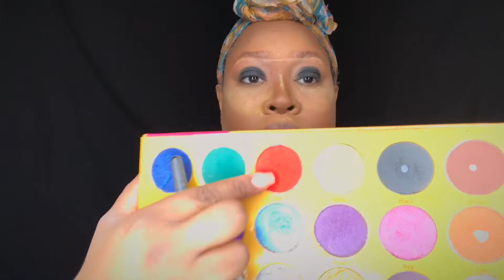Happy New Year 🎆Makeup Tutorial 🍾!!! | Yolanda Pharms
Happy New Year Beauties !!! I hope you enjoyed your night! I meant to get this up last light but I ended up having to work much later than expected! I hope you enjoy this silver and copper fiery cut crease! I did 2 different waterlines and lips to give options with subtle differences. I used the Nikkitutorials and Ofracosmetics collab and of course my boxofcrayons palette from thecrayoncase! Let me know how you feel about this look below! Don’t forget to give me a 👍🏾! Music : Tristan Nelson. Snapchat: Yolanda Pharms. Facebook: BeautybyYolanda. Twitter: Yolanda Pharms